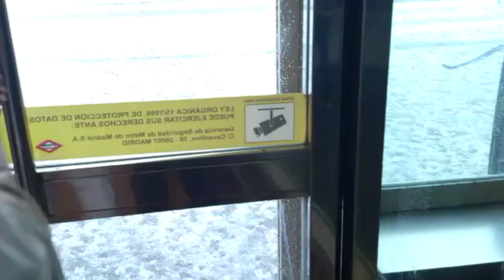Una fuerte granizada cubre Madrid de blanco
Emergencias Madrid alertó de diversos problemas en distintos puntos de la capital destacando fuertes tormentas de granizo que han descargado enormes bolas de hielo sobre la calzada de varias zonas de la capital.